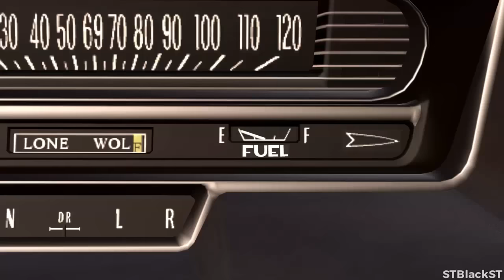Very Unusual Troubles - Medic Suicide Extended (STBlackST)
Filler

[SONG USED]